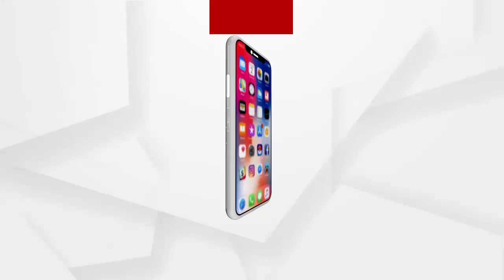Fire Breaks Out In ARC Compound In Cuttack's Choudwar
ଚୌଦ୍ଵାର ଥାନା ଅନ୍ତର୍ଗତ ଚାବାଟିଆ ସ୍ତିତ ଏଆର୍ସି ଭିତରେ ଲାଗିଲା ନିଆଁ
ଚାରବାଟିଆ ଏଆରସିରେ ପୁଣି ଲାଗିଲା ନିଆଁ । ନିଆଁ ଲିଭା କାର୍ଯ୍ୟରେ 4ଟି ଦମକଳ ବାହିନୀ ମୁତୟନ ହୋଇଛନ୍ତି। ଏ ପର୍ଯ୍ୟନ୍ତ ଅଗ୍ନିକାଣ୍ଡର କାରଣ ଜଣାପଡିନାହିଁ.
ଅଧିକ ଖବର ପାଇଁ ଡ଼ାଉନଲୋଡ କରନ୍ତୁ “Argus News” ଆପ୍